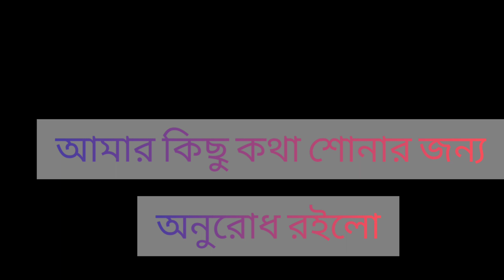সোনার বাক্স ঘরে বসে নিজের হাতে বানিয়ে // ইনকাম করুন ঠিকানা রইল🙏🙏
সোনার বাক্স কোথায় বানায় সোনার বাক্স বানানোর ঠিকানাm a Biswas vlog video